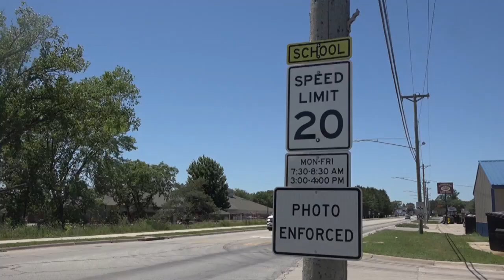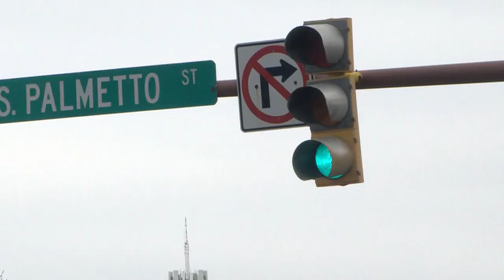Here are Iowa communities that want traffic cameras